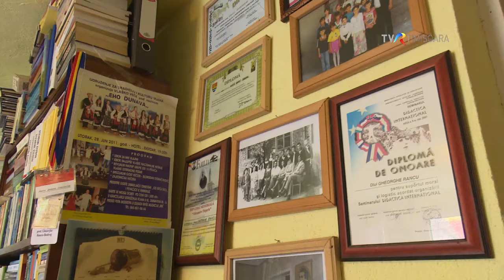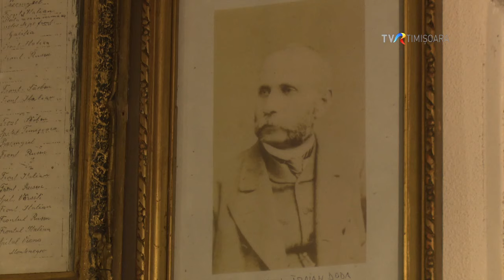Țara Almăjului: Locul scăpat de stăpâniri și neatins de istorie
Țara Almăjului este o parte distinctă a Banatului montan și este înconjurată de masive muntoase – munții Semenenicului, ai Aninei, Almăjului și Locvei. Dacă Banatul este definit în integralitatea lui ca o regiune multietnică și multiconfesională,  specificul  Almăjului este pur românesc, cu o singură excepție, însă, și anume – satul  Ravensca format de etnici cehi sau pemi, așa cum sunt cunoscuți în zonă.